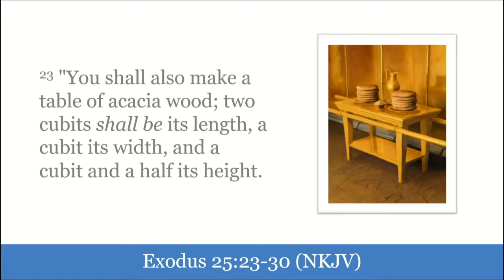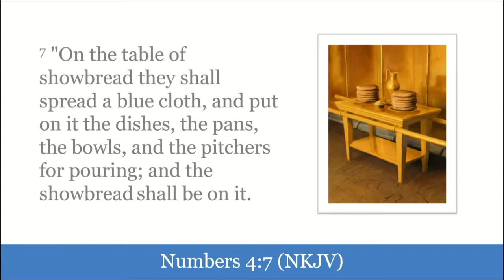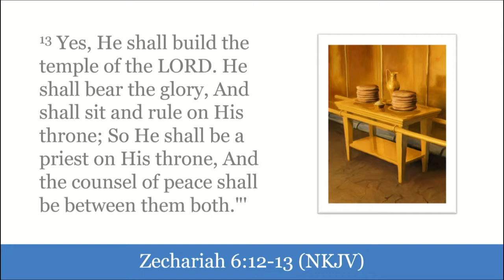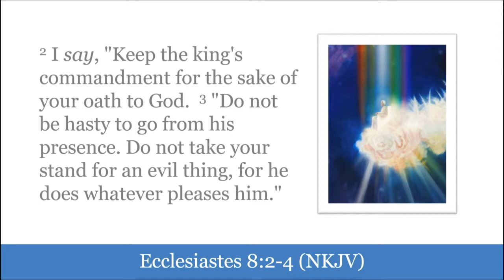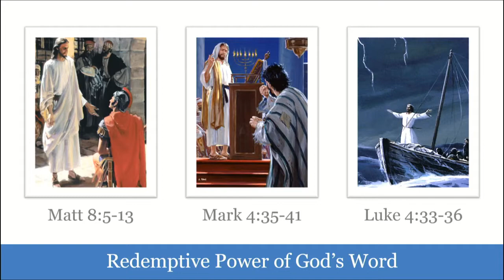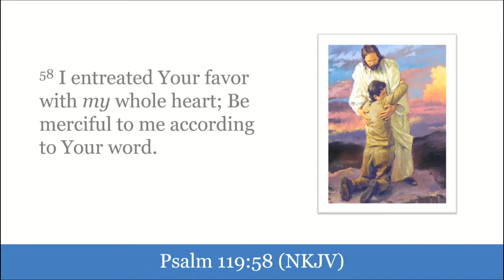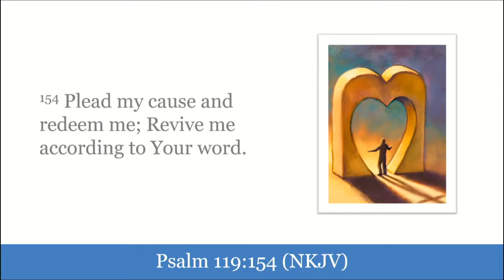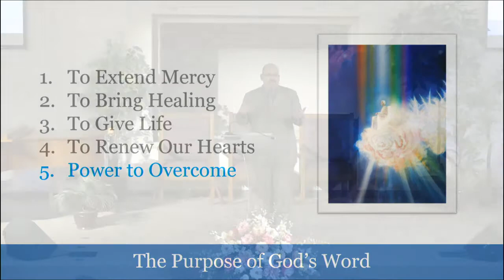2019 06 15 The Word of a King Pastor Edward Nelson